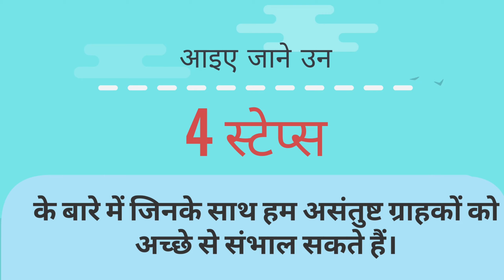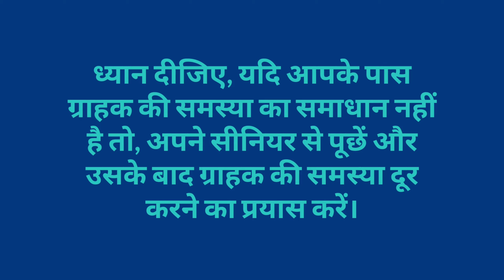Handling unsatisfied customers - हिन्दी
Dear Team,

This is the next video for our series of videos for exploring and explaining the different types of important skills and practices required by a VBA for a more enhanced performance.

This same video is also available in English for your better understanding.

These videos are for the internal training and development purposes only and any other use of these videos is not allowed.